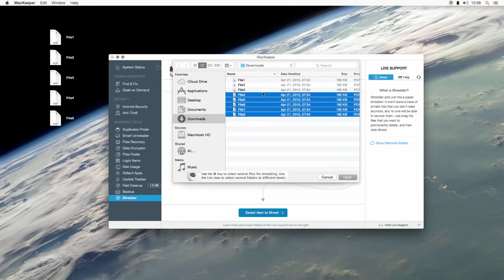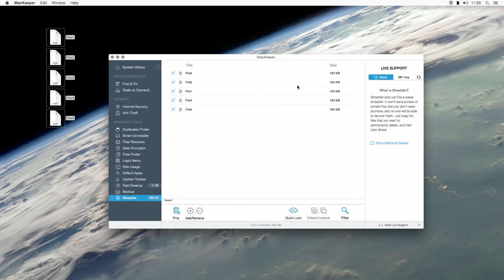MacKeeper 3.x Shredder Tutorial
MacKeeper 3.x Shredder Tutorial will show you how you can delete files forever. This feature irretrievably deletes files you don't ever want to see again so that that can never be recovered.